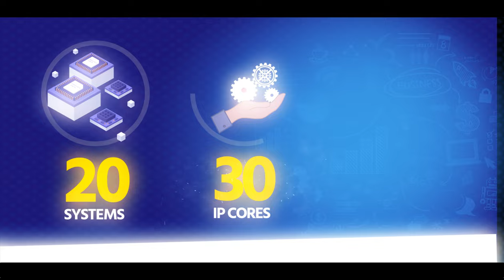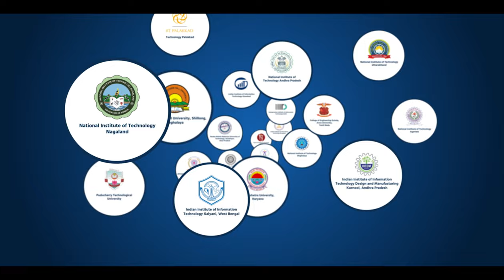Chips to Startup programme – Building a strong ecosystem for semiconductor design in India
Prime Minister Narendra Modi announced the first cohort of 30 Institutions to be supported under the Chips to Startup (C2S) Programme. The C2S Programme aims to train specialized manpower in the area of design of semiconductor chips at Bachelors, Masters and Research level, and act as a catalyst for growth of Start-ups involved in semiconductor design in the country. It offers mentoring at organisational level and makes available State-of-the-art facilities for design to the institutions. This is part of the India Semiconductor Mission to build a strong design ecosystem in semiconductors.